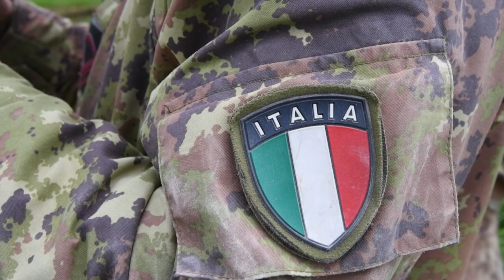World's most powerful howitzer PzH2000 in action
Italian soldiers with 132nd Field Artillery Regiment “Ariete” fire the
Howitzer PzH2000, during exercise Dynamic Front 21at the U.S. Army's
Grafenwöhr Training Area, Germany, May 20, 2021. The exercise includes
approximately 1,800 participants from 15 nations, May 3 - 21, 2021 at the
U.S. Army's Grafenwöhr Training Area and Torun, Poland. DF21 is a 7th Army
Training Command-led, U.S. Army Europe and Africa-directed exercise designed
to increase readiness, lethality and interoperability by exercising allied
and partner nations’ ability to integrate joint fires in a multinational
environment at both the operation and tactical levels. (U.S. Army video by
Gertrud Zach)